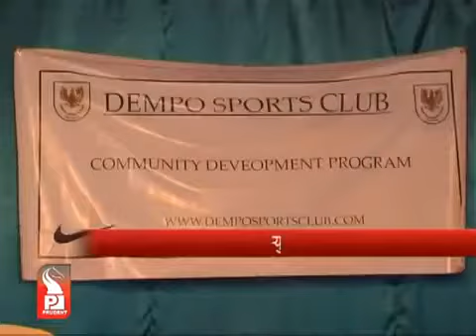School Outreach Program by Dempo Sports Club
Watch this local news (Prudent) coverage when officials and players of Dempo Sports Club visited St. Britto's High School, Mapusa on 17th Jan 2013.

The players, Godwin Franco, Nigerian Koko Sakibo, new signing Johnny Menyongar and ex-student of the school Myron Fernandes, visited the school along with last years I-League Trophy.